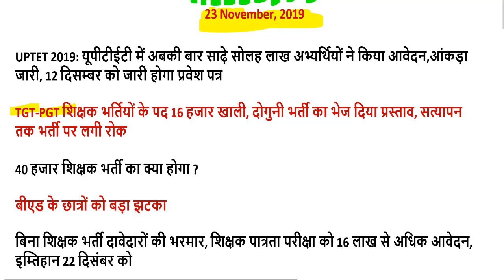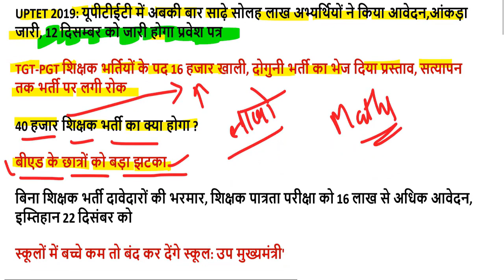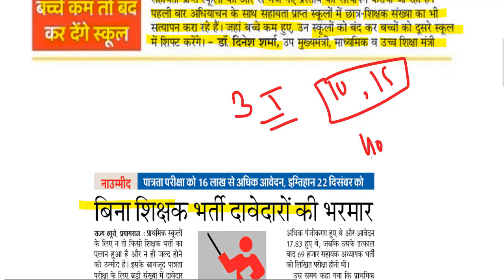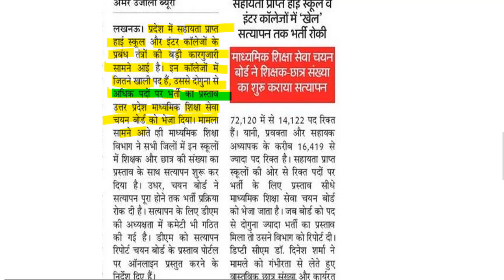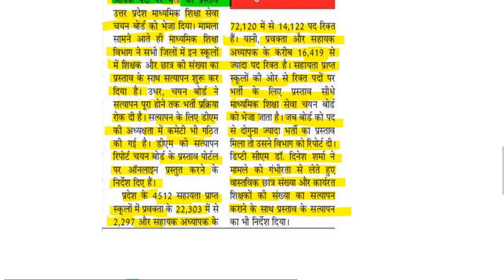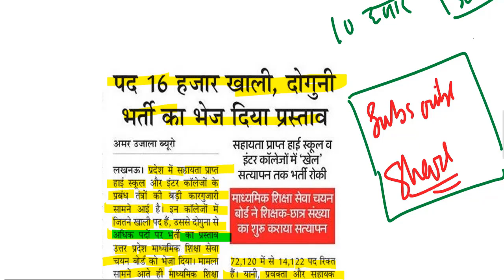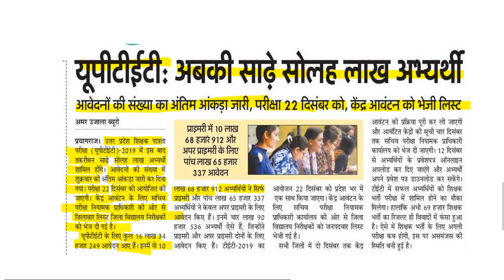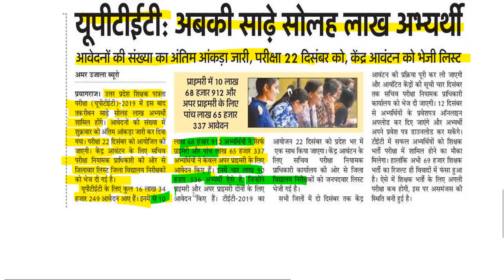UPTET EXAM 2019 बड़ी खुशखबरी ! प्राथमिक-उच्च प्राथमिक के लिए एक ही फॉर्म भरे यूपी डीएलएड-बीएड छात्र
यूपीटेट गणित की वीडियो यहां देखें-

uptet facebook
uptet syllabus